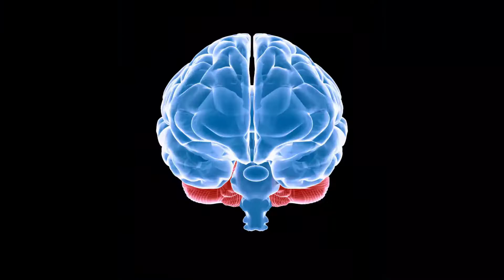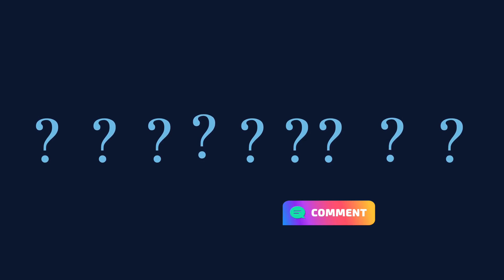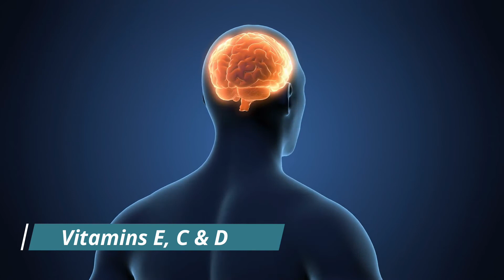How Food I Eat Affects My Brain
Grab your FREE!

Have you ever noticed how your diet influences your neural pathways and how food you eat affects your brain?

Although there are no miraculous "brain foods" that will entirely guard against age-related disorders like Alzheimer's or dementia, as well as many other medical conditions that can influence the brain.

What you eat (and don't eat) can make a difference in the brain functioning of the human body. For a paleo lifestyle.

Our brain has complete control over our body! The average adult's brain represents around 2% of their total body weight.

Despite its small size, the brain consumes around 20% of the oxygen and hence energy consumed by the body.

That is, it makes use of 20% of the energy produced by glucose. How can we care for our brains?

Here is a list of 4 Ways

1. Effects Of Carbs On The Brain
2. Effects Of Fats On The Brain
3. Effects Of Vitamins and Minerals On The Brain
4. Effects Of Probiotics On The Brain
5. Effects Of Caffeine On The Brain

I hope this video helps you understand certain principles and habits that are quite beneficial and how you can quit sugar and lose weight.